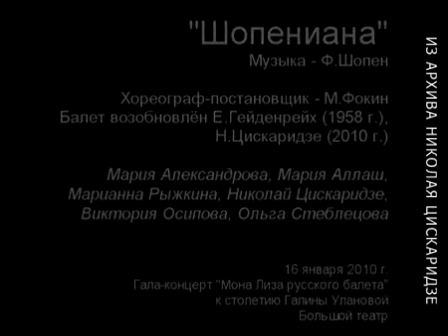"Шопениана" (Н.Цискаридзе), Большой театр, 16.01.2010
В 2010 г. исполнилось 100 лет со дня рождения Галины Улановой. К этой дате Государственный Академический Большой театр подготовил Гала-концерт "Мона Лиза русского балета" с участием Большого и Мариинского театров.

Концерт прошёл 16 января 2010 г. Во втором отделении был показан обновлённый балет на музыку Ф. Шопена - "Шопениана". Постановку его к концерту осуществил народный артист России Николай Цискаридзе. Он же станцевал главную мужскую партию в нём.
Другие исполнители: Мария Александрова, Мария Аллаш, Марианна Рыжкина, Виктория Осипова, Ольга Стеблецова и артистки балета Большого театра.

Вальс, op.70, №1 - Мария Аллаш
Мазурка, ор.33, №3 - Николай Цискаридзе
Мазурка, ор.33, №2 - Мария Александрова
Прелюдия, ор.28, №7 - Марианна Рыжкина
Вальс, ор.64, №2 -Мария Александрова, Николай Цискаридзе

Дирижёр - Павел Клиничев
Музыка Ф. Шопена в оркестровке А. Глазунова, М.Келлера
Хореограф-постановщик - Михаил Фокин
Балет возобновлён Екатериной Гейденрейх (1958), Николаем Цискаридзе (2010).

Видеозапись из архива Николая Цискаридзе.